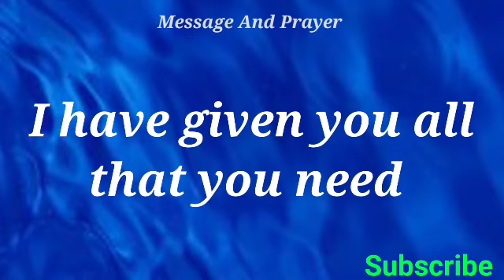God is waiting for you to open this lucky message l God's message for you today l God message today